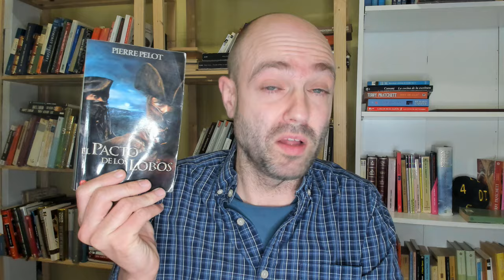TBR o libros a leer en mayo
Hola a todos y bienvenidos a este nuevo vídeo sobre los libros que voy a leer este mes:

"El imperio final" de Brandon Sanderson
"Yo estoy vivo y vosotros estáis muertos" de Emmanuel Carrère
"El pacto de los lobos" de Pierre Pelot
"El soberbio Orinoco" de Julio Verne
"Cinco horas con Mario" de Miguel Delibes
"Desesperación" de Stephen King

Espero que os gusten y nos vemos en el próximo libro